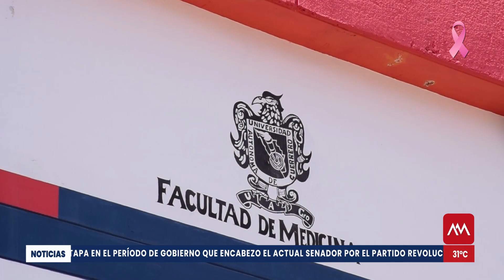Javier Saldaña Es nombrado Doctor Honoris Causa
La Universidad Del Norte De Tamaulipas condecoró a varias personalidades de Guerrero con el nombramiento de Doctor Honoris Causa, por su aportación en los diferentes ámbitos para el desarrollo de la sociedad.